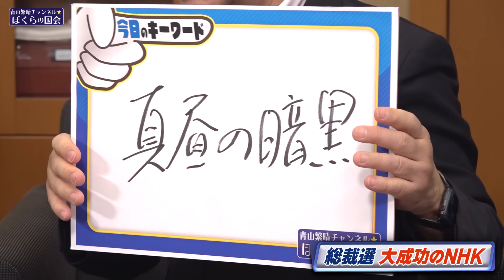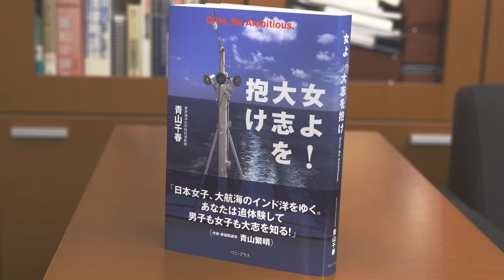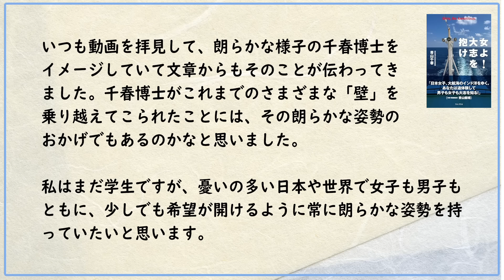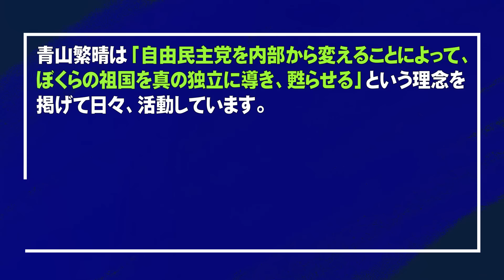【ぼくらの国会・第795回】ニュースの尻尾「総裁選 大成功のNHK」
「ニュースの尻尾」754回目は、総裁選報道に見るNHKの報道姿勢の問題についてお話ししております。

　　　三浦麻未（青山繁晴事務所 公設政策秘書）

▽第155回 独立講演会@神戸（2024年10月27日 : 開催のお知らせ）

▽本チャンネルの広告収入は、チャンネル運営会社の運営費に充てられており、青山繁晴参議院議員は受け取っておりません。これは利益供与には当たりません。また、表示される広告内容は、YouTube側でプログラムされるものであり、本チャンネルとは一切関係ありません。

▽【お知らせ】現在、動画の低評価数が非表示となっておりますが、これはYouTube本体がハラスメント対策として講じたものであり、本チャンネルの方針や措置ではありません。